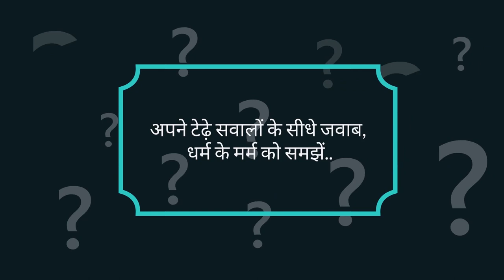टेढ़े सवालों के सीधे जबाब | Straight answer to difficult questions | Arham Gurukulam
भगवान ने मुझे क्यों बनाया?

आपके टेढ़े सवालों के सीधे जबाब।
ग्रंथराज प्रवचनसार जी की अनूठी, वैज्ञानिक एवं सहज व्याख्या सुनें और उसके बाद परीक्षा दें